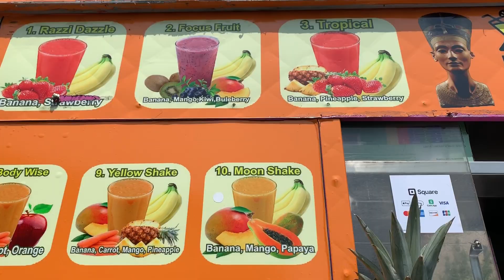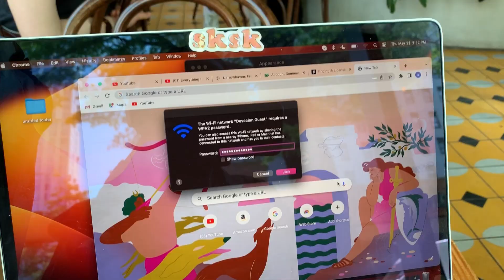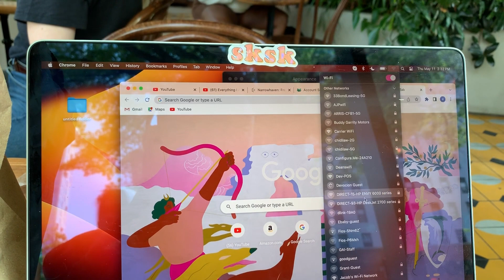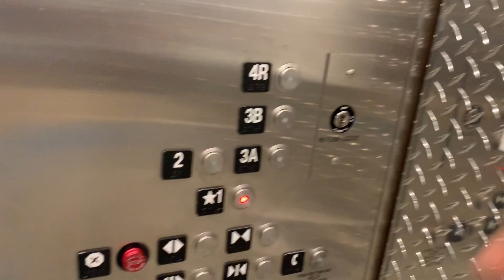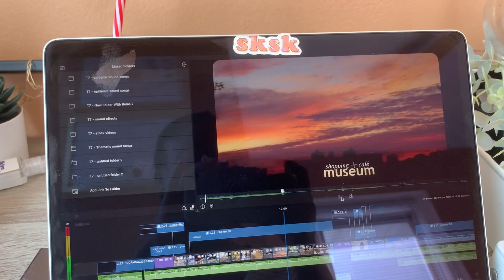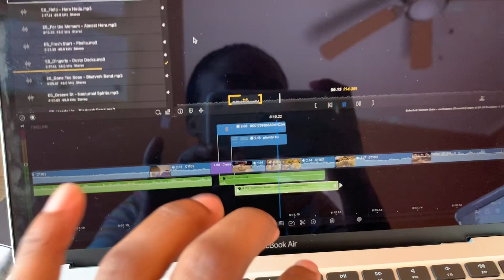POV VLOG: YOUR MY CAMERA FOR A DAY * let’s shop for jeans and get some editing done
Hi guys welcome back to another vlog. In todays video I went downtown to a cafe to get some work done. I somehow ended up in Primark and hence this video.

Fonts- Picsart & Phonto & Canva

Editing Device- ipad 9th gen
                          - Macbook air

Camera - iphone xr and Sony zve10
Mic- Rode wireless go
Tripod- ulzani
Hard drive- samsung T7

Goals- to be a stay at home wife
Name: Amoy Virgo